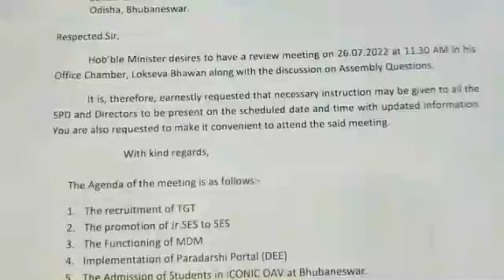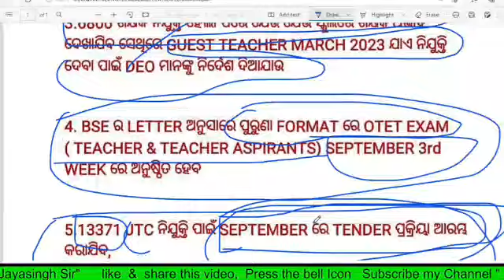CHT-23 in March/13371 JTC in Sept/ OTET in SEPT/ CHT-22 Joining in AUG 1st week II Jayasingh Sir II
CHT-23 in March/13371 JTC in Sept/ OTET in SEPT/ CHT-22 Joining in AUG 1st week

 II Jayasingh Sir II